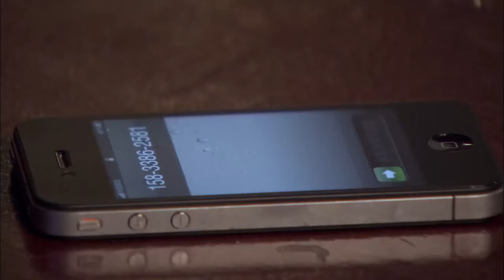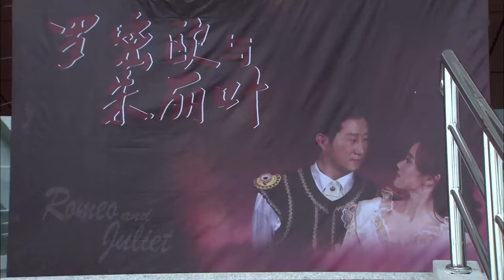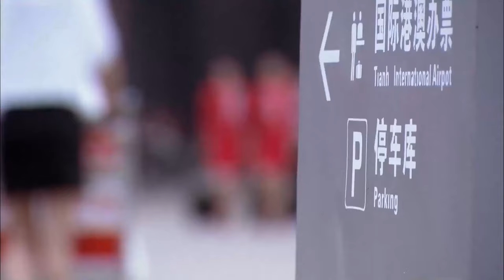【都市爱情剧】许你星光耀眼19 |霸道总裁遭遇事业低谷，遇到善良甜美的十八线小演员，两人开启欢喜冤家的日常|赵露思 （《许你耀眼》）💗张翰